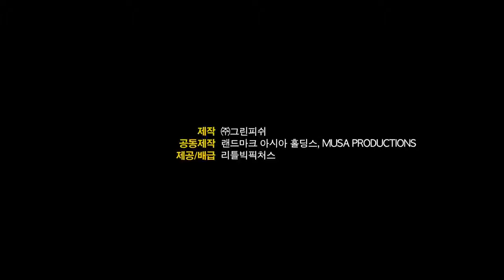Revenger (2018) | HD Trailer | Top Korean Action Movie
A former police investigator decides to go to a prison island to revenge the brutal killings of his family.

Director: Seung-Won Lee
Writer: Bruce Khan
Stars: Je-Heon Choi, SooJin Jeong, Bruce Khan
Production Co: Green Fish Pictures, LiTTLE BiG PiCTURES, Netflix